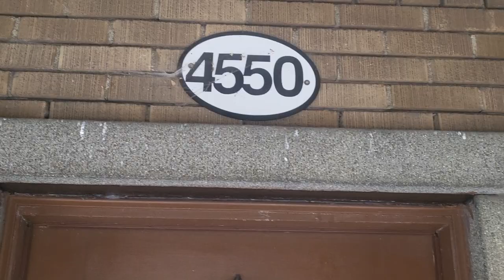January 10, 2024